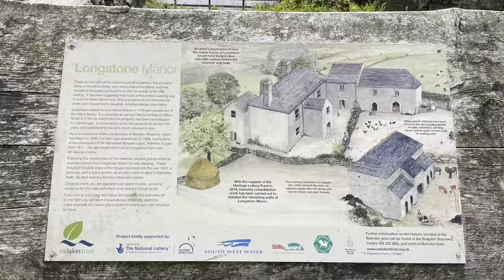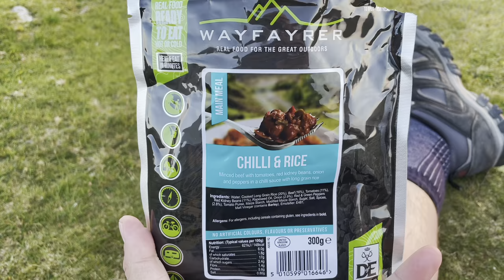Burrator Reservoir Hike & Wild Camp at Sheepstor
Welcome back Campers!

I had a wonderful Bank Holiday adventure at both Burrator Reservoir and Sheepstor (Sheeps Tor?) this weekend. I walked the circumference of the reservoir, enjoy the sound of birds and sheep and the stillness in the hot air. The water in the reservoir was about as blue and still as I have ever seen. Proper ansum.

When all was done at Burrator I returned to the car for lunch ( a proper Cornish Pasty YUM) and to prepare to make my move on to Sheepstor.

Even though this video is about wild camping at Sheepstor I didn't pitch at the top, settling instead on the Pillow Mounds where it was much quieter. The good weather and the Bank Holiday weekend meant there were a fair amount of people up top and I was looking for solitude!

I am sorry to say, Dave stayed home for this camp - too hot and too many sheep.

QUESTION:
Where did you get to enjoy the most beautiful of sunsets?

WHAT'S IN MY PACK?

-TENTS-
Tent (1) - OEX Phoxx II v2
Tent (2) (New) - Naturehike Mongar 2
Pegs - Hikeman 20 Pack Aluminium Mixed Colours

-SLEEP SYSTEM-
Sleeping Bag - OEX Fathom EV 200
Blanket - Snugpak Jungleblanket
Pillow 2 - Trekology Aluft 2.0
Pillow Case - Naturehike
Sleep mats - Trekology Aluft UL140 & Trekology Aluft UL80
Pump - FlextailGear Tiny Rechargeable USB Air Pump

-FOOD & WATER-
Water filter - Lixada water filter
Water Filter - Katadyn BeFree Tactical 1 liter
Gas Cook system - BRS 3000T Titanium stove 29g
Alcohol Cook System - Trangia 27

-OTHER-
Down Jacket - Ali Express Autumn Winter Down Jacket
Camera - DJI Pocket 2 Creators Kit